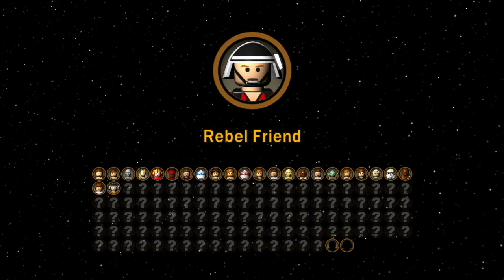Lego Star Wars the Complete Saga - 12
Lego Star Wars the Complete Saga: mijn jeugd :D

Veel Kijkplezier op DeGeweldigeKaas!